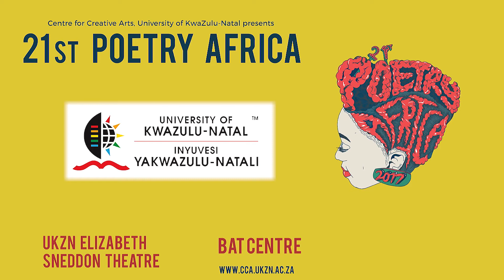HLOX THE REBEL AT POETRY AFRICA 2017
HLOX THE REBEL